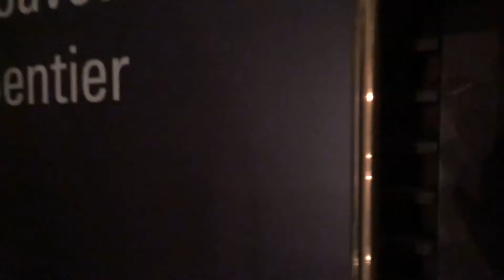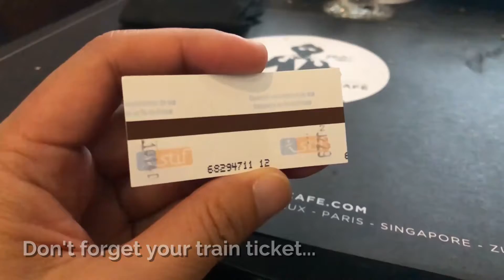Dia 8: Museo D'Orsay